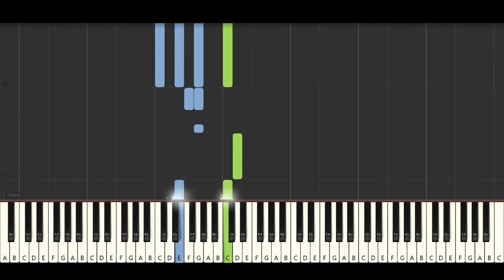The Wheels on The Bus - Piano by MedleyNotes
Learn how to play the piano with this easy tutorial for The Wheels on The Bus.

If you need to speed up or slow down the video please follow the next steps:
For PC:
- Click on the Settings icon (the gear icon), bottom right corner;
- Select Playback speed;
- Choose a new speed.
For mobile:
- Tap on the playing video;
- Tap on the three dots from the top right corner;
- Select Playback speed;